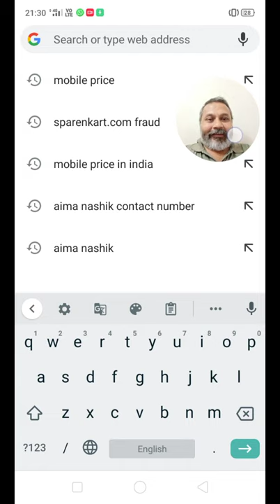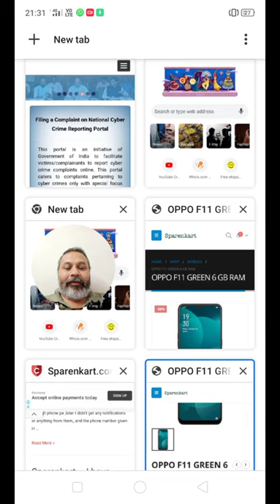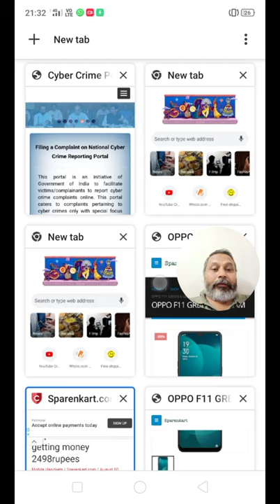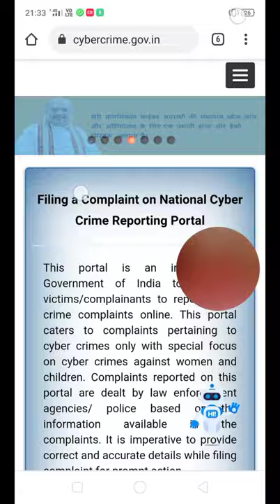SparenKart.com is FAKE or REAL ? REVIEW -Best Online Mobile Store ? Do not Buy or Pay Online Payment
How to Report Report Sparenkart.com Scam Online Shopping Website with  Police & Cybercrime Government of India Website

Filing a Complaint on National Cyber Crime Reporting Portal
Cybercrime.gov.in portal is an initiative of Government of India to facilitate victims/complainants to report cyber crime complaints online. This portal caters to complaints pertaining to cyber crimes only with special focus on cyber crimes against women and children. Complaints reported on this portal are dealt by law enforcement agencies/ police based on the information available in the complaints. It is imperative to provide correct and accurate details while filing complaint for prompt action.

Please contact local police in case of an emergency or for reporting crimes other than cyber crimes. National police helpline number is 100. National women helpline number is 181.

Review of SparenKart.com is a FAKE Best Mobile Online Store - Do not Buy. Now days there are so many Digital Online Cheaters & Scammers in Our India. They are taking benefit of our India's Non Active Cyber crime Department.

मैंने खुद साईबर क्राइम की वेबसाइट पर जाकर कंप्लेनेंट करने की कोशिश की.  लेकिन वेबसाइट पर कंप्लेंट सबमिट करने का कोई ऑप्शन ही नही है...

आप तभी साईबर क्राइम की वेबसाइट पर कंप्लेंट कर सकते हो... जब आप लूट लिए गए हो ऑनलाइन...
लूटे जाने से पहले कंप्लेन करने का कोई ऑप्शन नहीं है... साईबर क्राइम की वेबसाइट पर.

इसीलिए मैंने यह वीडियो बनाकर... अपलोड किया है यूट्यूब पर... ताकि कुछ लोग इस धोखाधड़ी से बच पाए...

अगर आपका कोई सुझाव है तो कमेंट बॉक्स में जरूर लिखे... अगर आपकी नजर में कोई fraud online website है तो जरूर बताएं...